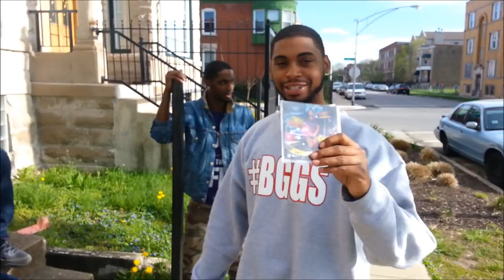Live From 43rd BGGS Pt.3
On 43rd and Calumet at the trey!
Shot by @TimG_BGGS